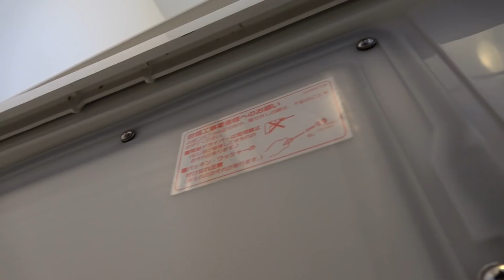お風呂掃除 カバーに隠れたカビ汚れ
普段のお風呂掃除はバッチリで、表面上はとても綺麗に見える浴室ですが、エプロン内部やシャワー水栓のカバー内部等は湿気がこもり易く、驚くほど汚れている場合もあります。今回はカバー類を取り外し、内部に付着したカビ汚れやヌメリを手洗いでお掃除してみました。高圧洗浄機も所持しておりますが、今回はあえて手洗いのみでお掃除してみました。
【使用道具と洗剤】
●洗車ブラシ
●竹ブラシ
●100均パイプ用ブラシ
●100均水周り用ブラシ
●バスマジックリン
●カビハイター
●ジフ
※ユニットバスはパナソニック製です